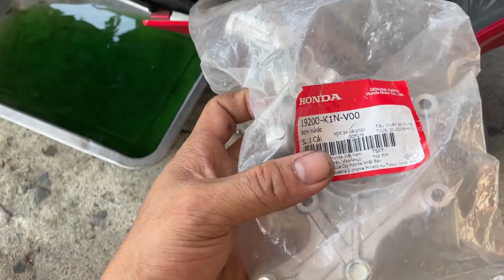#643# ĐIỂM YẾU TRÊN XE VARIO 160 NHẬP! PHÁT HIỆN TRỄ SẼ GÂY THIỆT HẠI LỚN